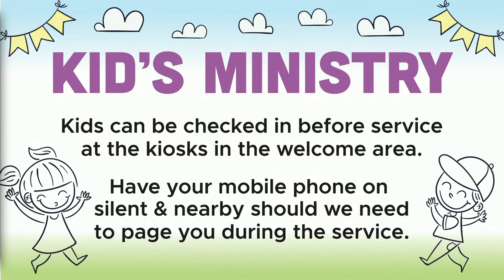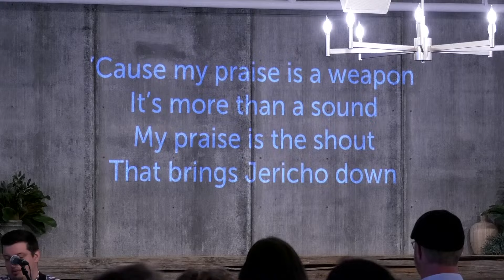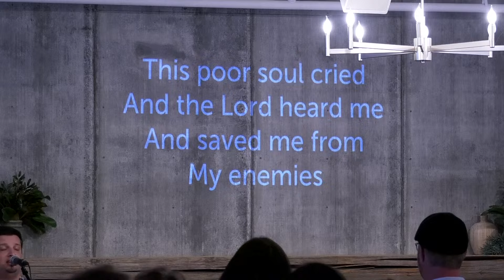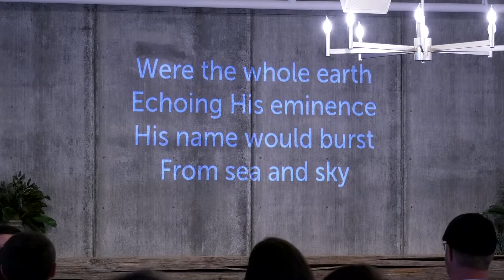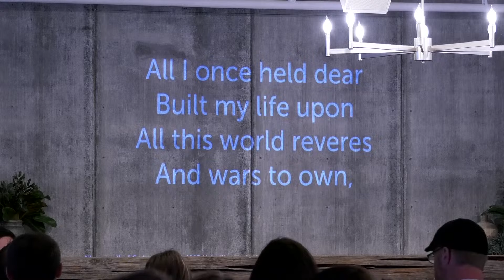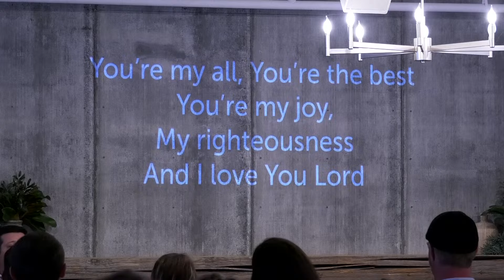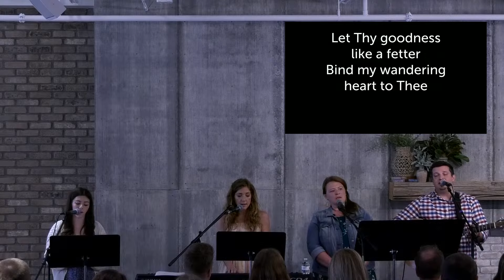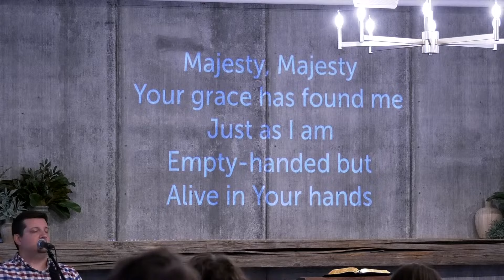Worship 5/12/24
Join us Sunday mornings at 10am (central) as we worship the Lord and continue our study in the Bible. We gather in person at 912 W. St. Germain Street, St. Cloud, MN; or on the radio at 96.1 FM (St. Cloud)